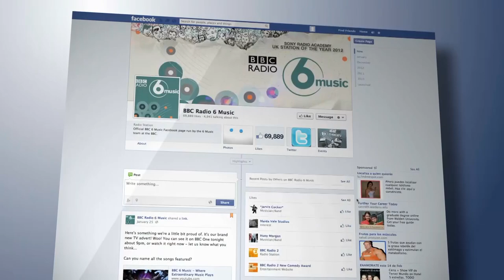TOP 10 MOST TERRIFYING WATER ATTRACTIONS IN THE WORLD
Water parks, swimming pools, are other such water-themed attractions are meant be fun for
people of all ages, a place to have fun, relax, be at peace and just have a good time. But, not
all of these places are created equally. It&#39;s one thing to visit a water attraction to kick back but
it&#39;s quite another to have the living soul scared out of you because the attraction is so poorly
designed or just kicks in your fear of the water or heights. That being said, let&#39;s take a deep
dive and look at the top 10 most terrifying water attractions in the world.
10) The Joule Hotel pool
This infinity pool that can be found in Dallas’ Joule Hotel hangs eight feet out from the rest of
the building, which essentially is a pool that hovers hundreds of feet in the air. To make the
experience even scarier, the end of the pool that pushes out of the building is made entirely of
glass. There’s also bar service in the pool area, so that may explain the popularity of The
Joule’s mysterious hanging pool. If this entire scenario makes you feel a bit uneasy, especially
if you suffer from a fear of height, good, because that seems to be exactly what the hotel is
going for. According to the hotel’s website, the pool “gives guests the feeling of swimming out
beyond the edge of the hotel.”
9) Devil’s pool
You already know something odd is up when you have a place named Devil’s Pool. On the
Zambian side of Victoria Falls, dangling 355 feet in the air lies a natural infinity pool right where
the falls crash over the rock wall. When a person gets in the pool, there is only a thin layer of
rock preventing them from a sheer drop off the face of the falls. During most times of the year,
stepping foot in the Devil’s Pool would mean almost certain death, but for a small spell of time
each year, water levels are low enough that hundreds of people push their luck and jump into
this terrifying little body of water.
8) Leap of faith
Now this one you could either find terrifying or really cool. This is an incredibly beautiful waterslide that
you can find in the Bahamas Atlantis Paradise Island. Imagine sliding down an ancient Mayan
temple with nothing but beautiful views all around you. The epitome of perfection, am I right?
The Leap of Faith has one very special feature or scary that no other slide can even remotely
compete with. It travels straight through a shark tank! How epic is that. But I see why it could
be scary. The ride begins at the top of a temple and shoots riders through a clear tank that
filled with real life sharks! But don&#39;t worry as you&#39;ll be protected by a transparent underwater
tube but the experience is still very hair-raising, according to anyone who has experienced it.
Everything happens pretty fast but the fear is very real yet most people would gladly take a
ride on this exotic waterslide.

7) Cannonball Loop
The Cannonball Loop is quite possibly the worst water slide that was ever designed. It used to
be located at the Action Park in Vernon Township, New Jersey. The name of the slide really
does give it all away, as it is a water slide with a loop in it. The slide was only open for one
month during the summer of 1985, after which it was permanently closed because of the
amount of injuries incurred due to people getting on it. Some people didn’t quite make the loop
and fell off the top, because of, well, gravity. Other, less unfortunate souls had their backs
scratched up by all the sand and dirt that collected at the bottom of the loop also by our dear
friend, gravity. Also, mind blowingly, there was no pool at the bottom of the slide. Confused
and often injured riders were met by nothing more than a wet mat to stop their fall.
6) The Bondi Baths
The Bondi Baths have been appointed every title conceivable, everything from one of the most
gorgeous swimming pools in the world to one of the most poorly thought out water attractions
imaginable. Located on the southern end of Sydney’s Bondi Beach, the Baths is a swimming
pool actually built in the ocean. That means that the waves, which can get quite aggressive
and dangerous, often come crashing over the sides and into the pool. It also means that
constant, chlorinated pool water is not possible to maintain in the Baths, so it’s filled with
saltwater. There have also been stories told of sharks being chucked into the pool during high
tide and getting trapped. All in all this doesn’t sound like the most relaxing or pleasant way to
spend a lovely afternoon.